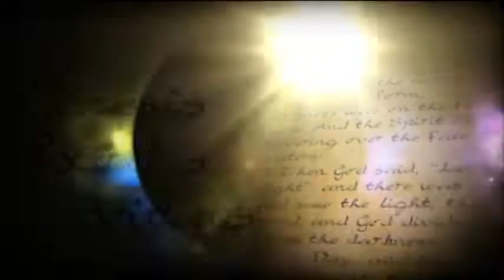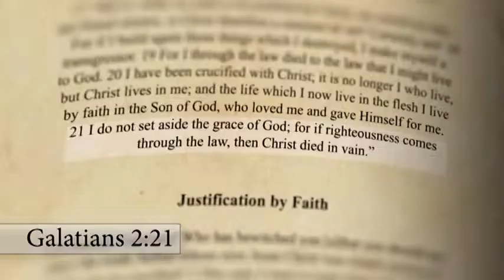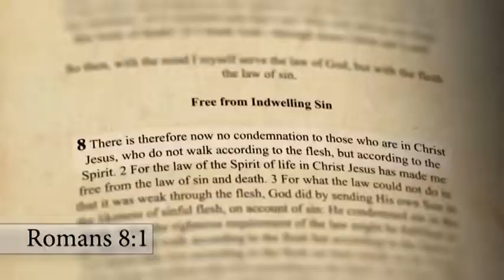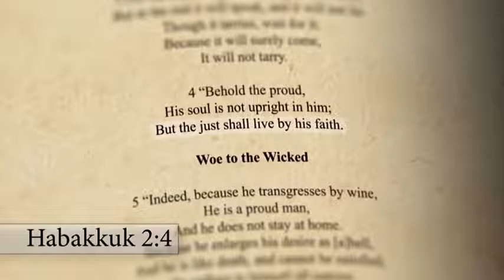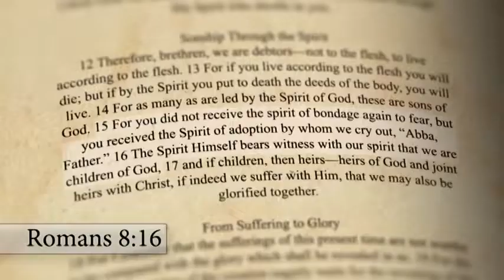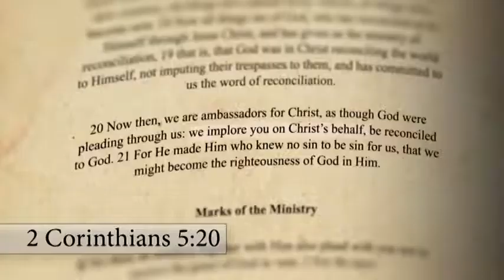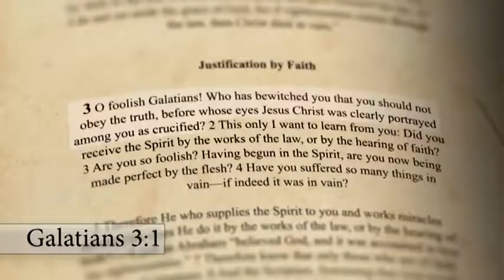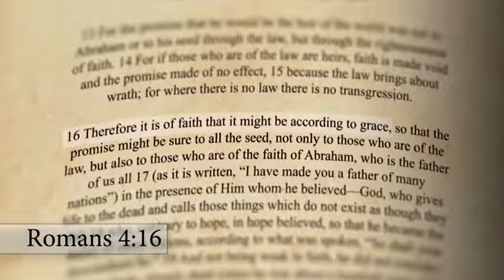GALATIANS (9): The Centrality of the Cross (Galatians 3:1-2)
Paul realised that the reason the Galatians had fallen into legalism, was that they had lost sight of the Cross, and that the antidote to legalism is to present the finished work of Christ on the Cross. We see how the Great Exchange of our sin and His righteousness, accomplished on the Cross, is the basis for us receiving the imputed righteousness of Christ, when we believe in Him, which in turn is the basis for our justification through faith alone. Moreover, we see that at the same time we are justified by faith, Christ's righteousness is imparted to our spirit, causing the New Birth. Also, we receive the indwelling Holy Spirit. We also discuss the nature of saving faith, and the importance of knowing that we are truly born again, through receiving Jesus as our Saviour and Lord.